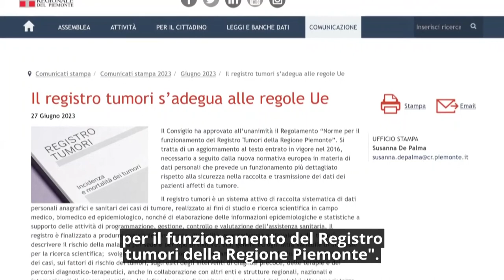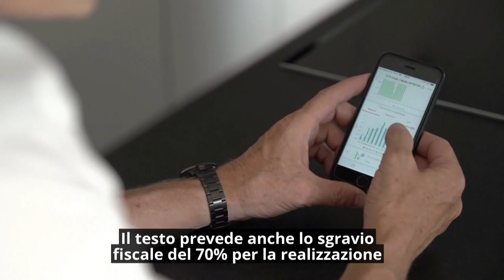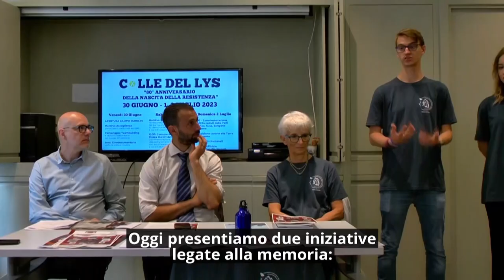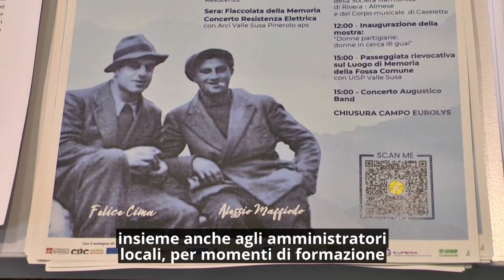Consiglio News del 28 giugno 2023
All'interno del rotocalco: Sport, approvato il Piano triennale; Impugnativa al bilancio, l'assessore Tronzano relaziona in Aula; Riduzione delle emissioni di ammoniaca; Colle del Lys "80° anniversario della nascita della Resistenza"